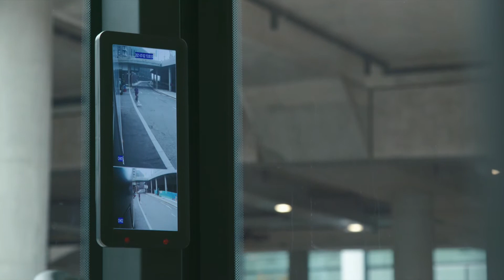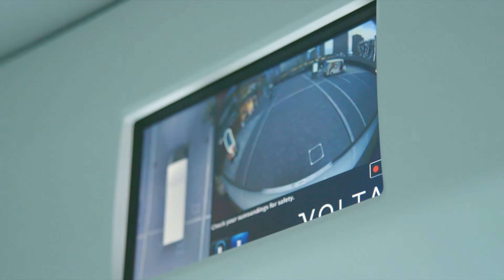Volta Zero Lifestyle B-roll